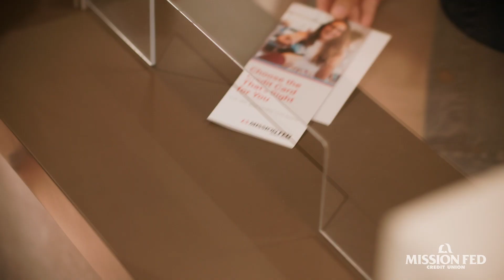Mission Fed Member Testimonial: Leon Youngblood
Leon Youngblood, a music executive, shares how Mission Fed goes beyond just improving his banking experience – it enhances his entire life. For Leon, Mission Fed is more than a financial institution; it's a heartfelt choice that adds value to his life.

About Mission Fed:
Hi, we're Mission Federal Credit Union and we are here to enrich the lives of San Diegans by offering financial services that are for everyone and every need. We're not just in San Diego, we are a part of San Diego. That's why our members and the communities we serve are the heart and soul of everything we do. We invest in our community. We put members first. We are committed to service.